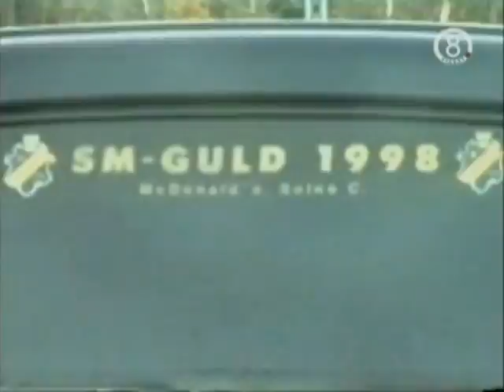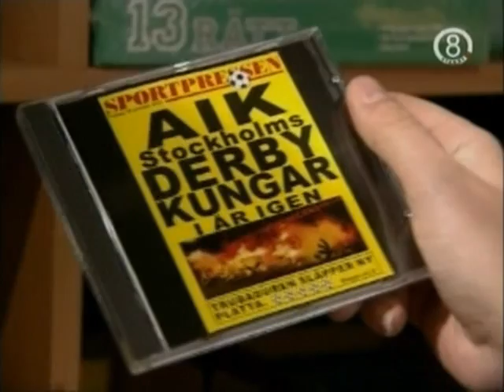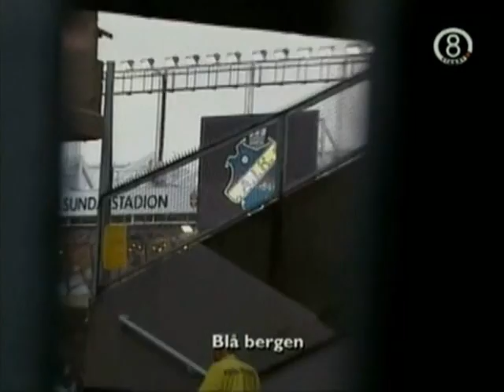2006.Trubaduren.Med.Uppenbar.Känsla.För.Ironi.Del.1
Trubaduren - Med uppenbar känsla för ironi. Del 1 av 3.
Svensk dokumentär från 2006 av Mattias Svensson.
Sändes i TV8 den 2 Maj 2006.